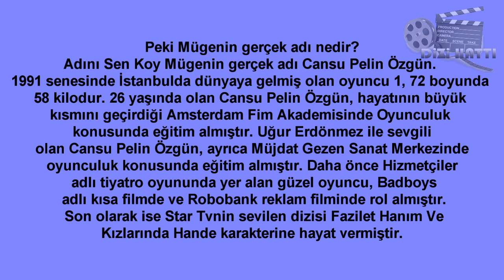Adını Sen Koy Yeni Bölüm Müge Kimdir ?